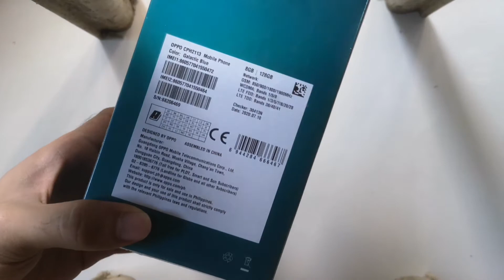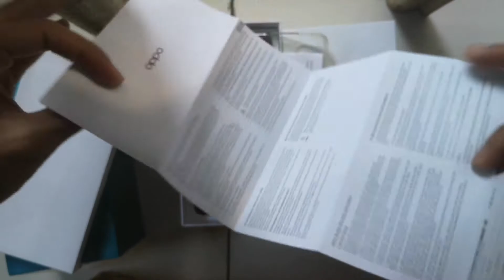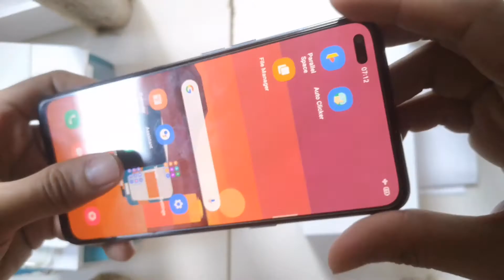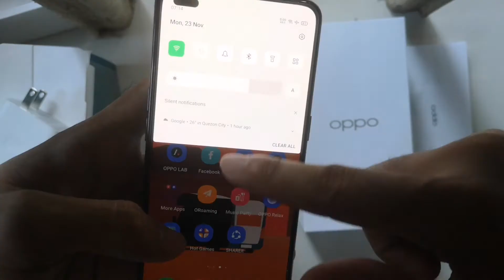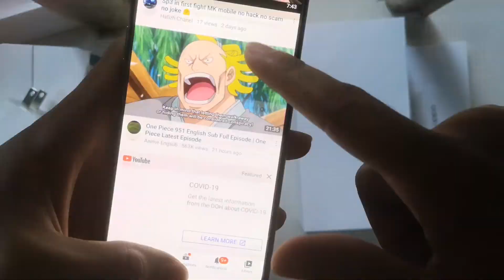Oppo Reno 4: What's Included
Unboxing
Basic spec

Music credit
Musician: ASHUTOSH